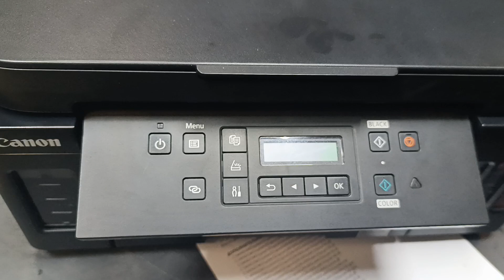Canon g6040 воздух в трубопроводе, через это начинаются полосы на изображении и сгорает головка.